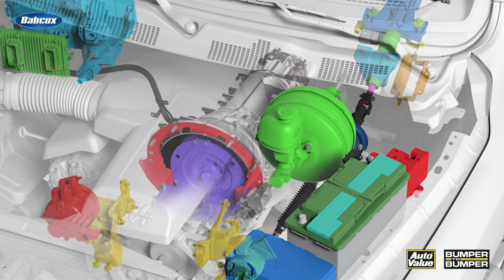Reset the Battery Management System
Modern batteries are lasting longer—not because they're built differently, but because battery management systems (BMS) are getting smarter. In this video, Andrew Markel explains how BMS controls charging based on current, temperature, and internal resistance—and why resetting the system after battery replacement is essential. Skip the reset, and you could cut battery life down to just six months.